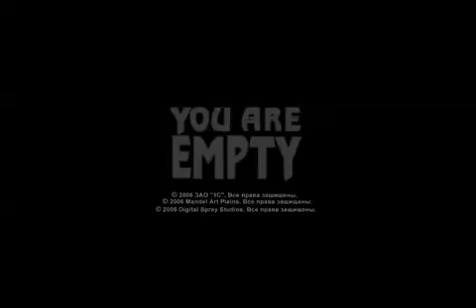PC game "You Are Empty" (Atari) video game play, sound design & music by Dimitriy Dyachenko.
PC game "You Are Empty" (Atari), game play demonstration. Sound design and original music by Dimitriy Dyachenko.